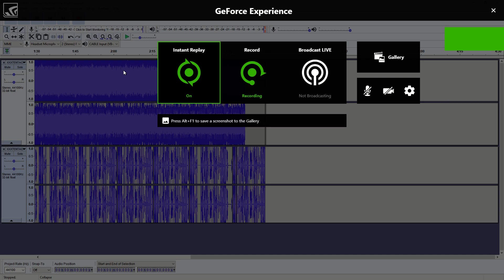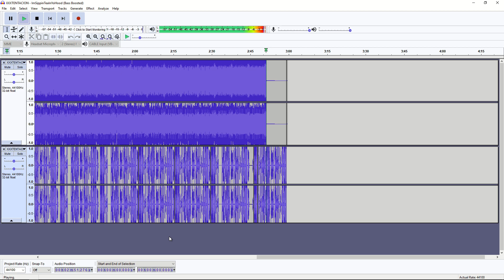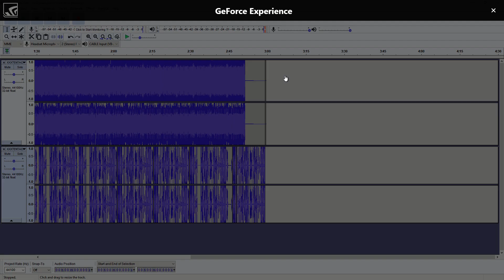XXXTENTACION ImSippinTeaInYoHood Ft me